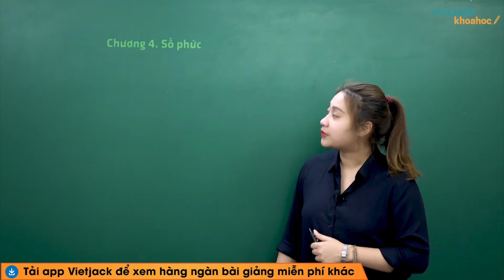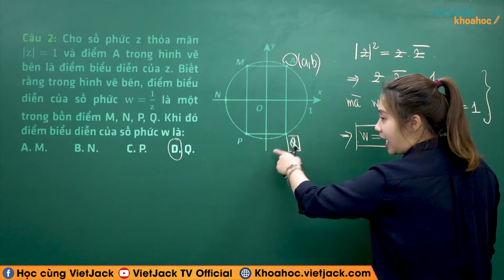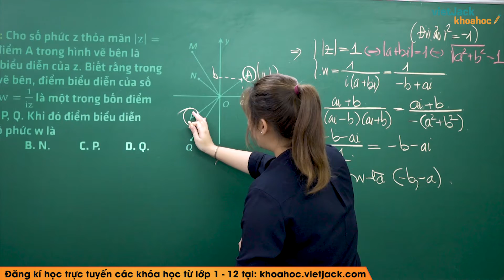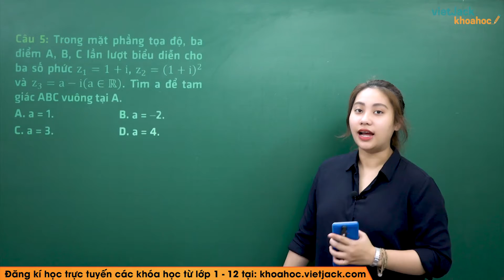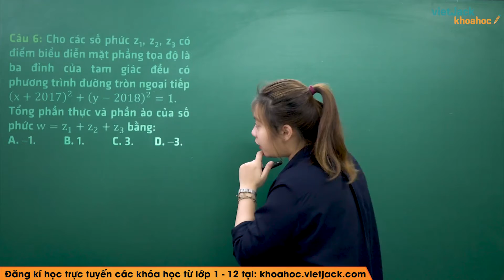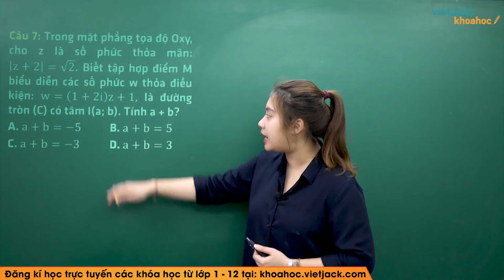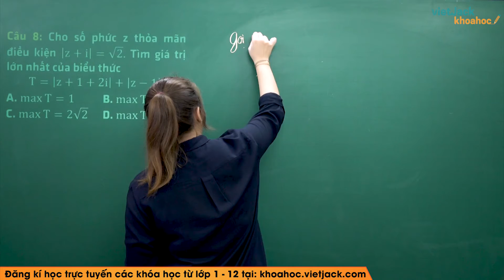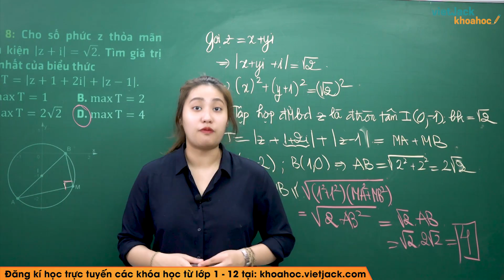Các dạng bài tập hợp biểu diễn số phức nâng cao - Toán 12 - Cô Nguyễn Phương Anh (HAY NHẤT)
Toán học 12 - Các dạng bài tập hợp biểu diễn số phức nâng cao

Video bài học hôm nay, cô hướng dẫn các em toàn bộ kiến thức cần nhớ bài Các dạng bài tập hợp biểu diễn số phức nâng cao trong Toán 12. Cùng với đó, cô sẽ giải chi các ví dụ minh họa bằng phương pháp nhanh nhất. Theo dõi bài học cùng cô để học tốt hơn nhé!